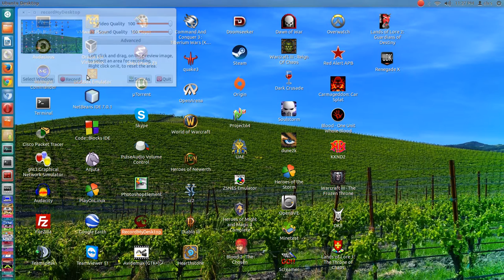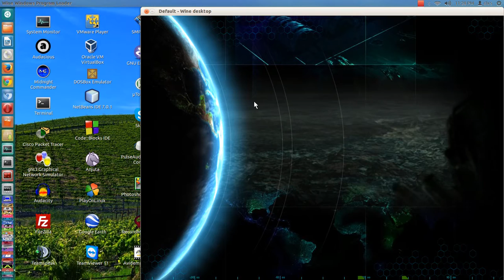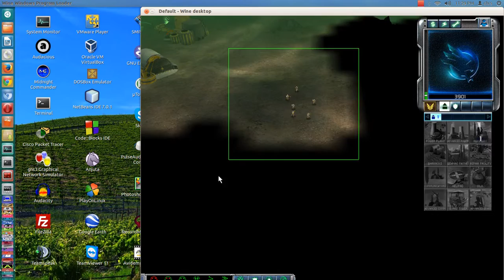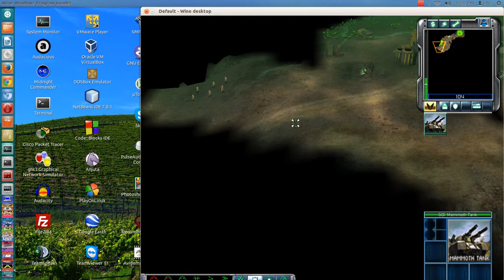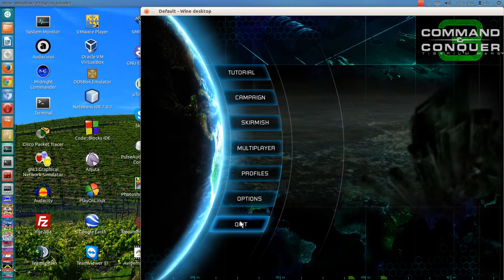Command & Conquer 3 Tiberian Dawn mod GDI vs Brutal AI